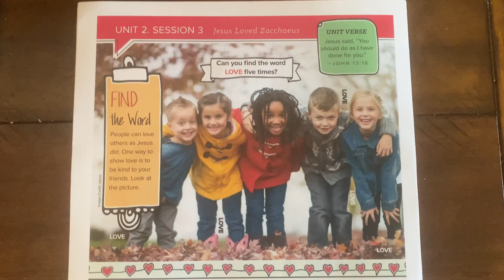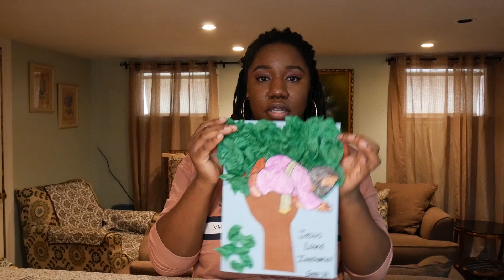Triumphant Kids Corner | Jesus Loved Zacchaeus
Good Morning my Triumphant family!!! We’re here with another Triumphant Kids Corner video! Below you’ll find all the links for your lessons and activities. Hope you enjoy today’s lesson!!